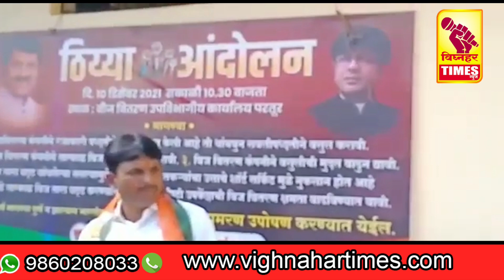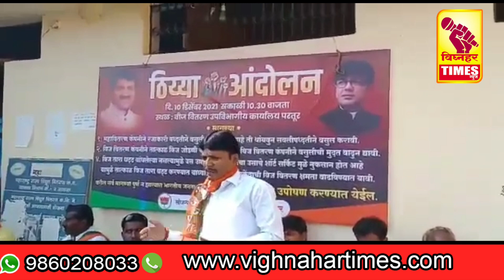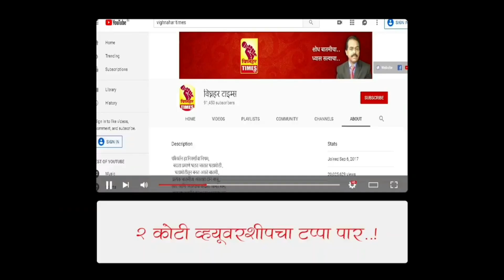वीज मंडळाच्या गलथान कारभाराच्या विरोधात एल्गार